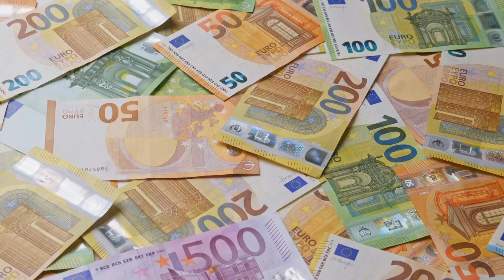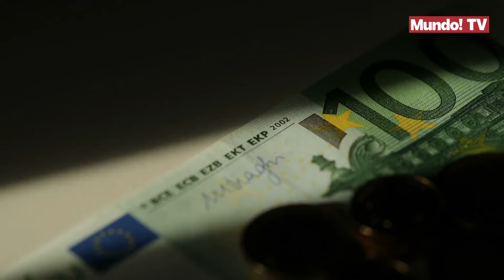Las 3 personas más ricas de España en 2023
Los ricos en España rompen de nuevo su techo y llevan su patrimonio a máximos, a pesar de la inflación y la guerra, acumulan un 2,3% más. En 2023 son 3 hombres los que encabezan la lista de los más ricos del país.

En el primer puesto se mantiene Amancio Ortega, el empresario más rico del país ha sido de los pocos que ha percibido los efectos de la guerra en Ucrania, ha suspendido sus negocios en Rusia y su fortuna se ha reducido un 1,92% respecto a febrero de 2022.

En segundo lugar se encuentra Juan Roig Alfonso. Se trata del presidente de Mercadona, que junto a su esposa, Hortensia Herrero, poseen una fortuna de 11.230 millones de euros.

Y, cerrando el ranking se encuentra Rafael Del Pino. El tercer integrante es el presidente de Ferrovial. El director de la constructora española por excelencia, cuenta con un patrimonio neto de 9.570 millones de euros.